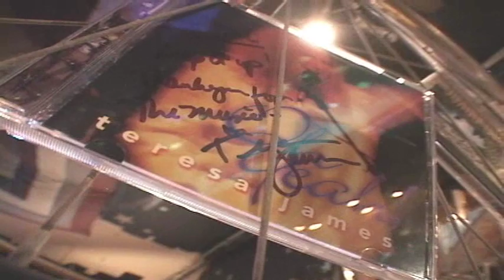Teresa James at Kulak's Woodshed: Singer Songwriter Music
"Trouble with Angels" Live at Kulak's Woodshed